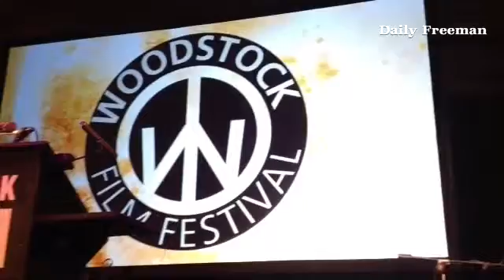Woodstock Film Festival Award Ceremony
By: Tania Barricklo - Photojournalist and budding videographer at the Daily Freeman in Kingston, NY